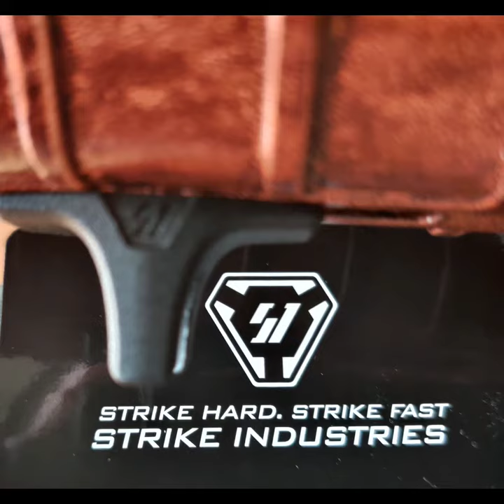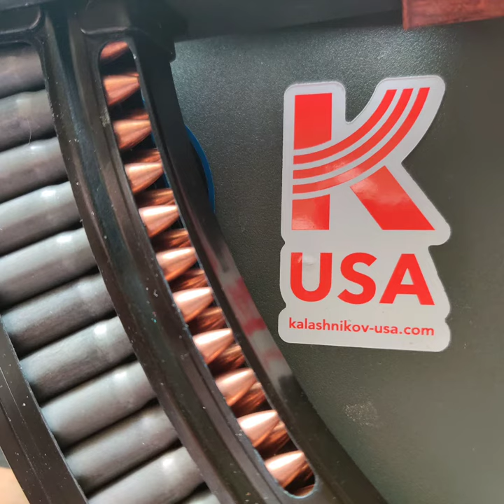ROMARM CUGIR Mini Draco initial testing (two rounds with suppressor) and without suppressor.